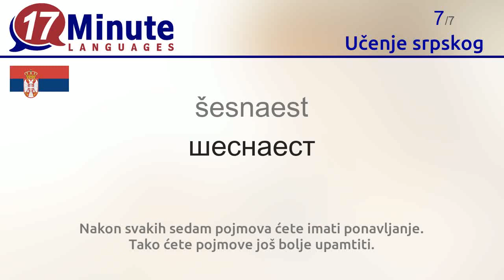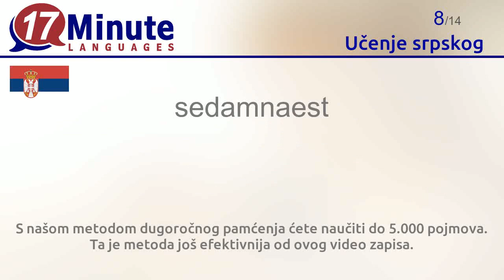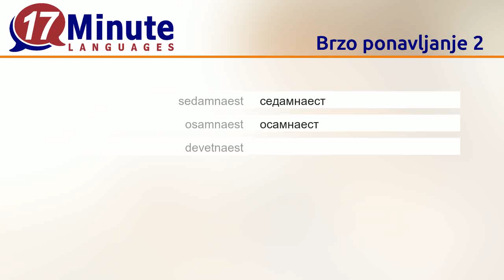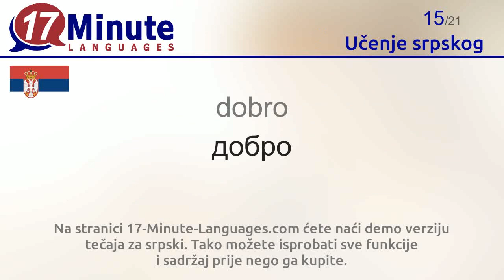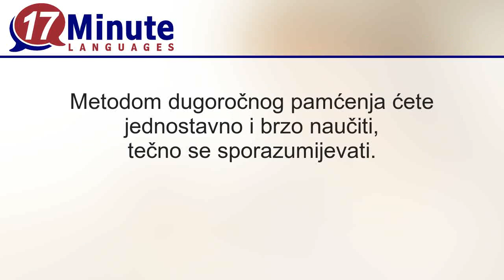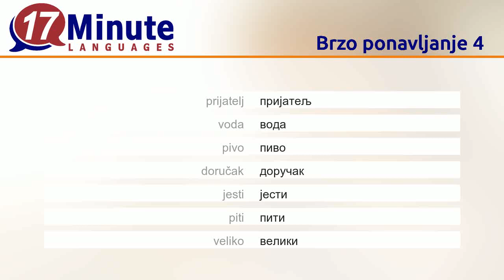Učenje srpskog (2. Dio)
U ovom video zapisu ćete naučiti najvažnije pojmove na srpskom.
Ako pogledate ovaj video na pet različitih dana, većinu pojmova više nikad nećete zaboraviti.
Nakon svakih sedam pojmova ćete imati ponavljanje. Tako ćete pojmove još bolje upamtiti.

S našom metodom dugoročnog pamćenja ćete naučiti do 5.000 pojmova. Ta je metoda još efektivnija od ovog video zapisa.
U tečaju, uz to, dobivate razne dnevne zadatke.
Dnevni izazovi: Natječite se s drugim korisnicima tečaja.

Na stranici 17-Minute-Languages.com ćete naći demo verziju tečaja za srpski. Tako možete isprobati sve funkcije i sadržaj prije nego ga kupite.
17-Minute-Languages: Softver za Windows, Mac, Linux, Android, iOS.

Slijedeće riječi na srpskom ćete naučiti u ovom video zapisu:
star = стар
jedanaest = једанаест
dvanaest = дванаест
trinaest = тринаест
četrnaest = четрнаест
petnaest = петнаест
šesnaest = шеснаест
sedamnaest = седамнаест
osamnaest = осамнаест
devetnaest = деветнаест
dvadeset = двадесет
doviđenja = Довиђења
novac = новац
pitati = питати
dobro = добро
loše = лоше
gdje? = где?
muškarac = мушкарац
žena = жена
dijete = дете
sresti = срести
prijatelj = пријатељ
voda = вода
pivo = пиво
doručak = доручак
jesti = јести
piti = пити
veliko = велики